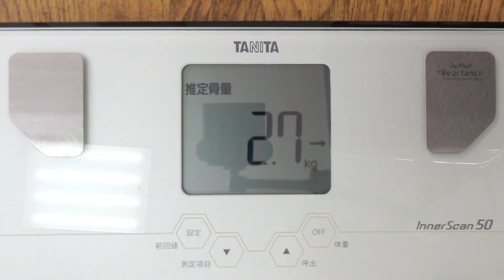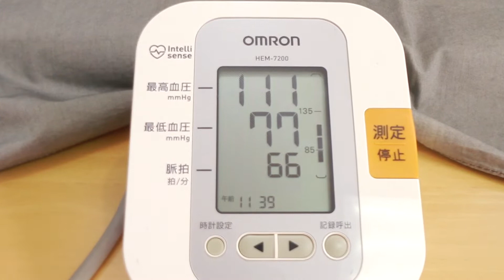大体パンと大豆と野菜ジュースで生活実験 ２５日目 「不老不死週イチ絶食回復期間 ２５日目」＃1025 2021/02/03 霊仙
まずは、
１.ＢＭＩを20まで上げる（回復期間）
２.週イチで１.５リッター絶食を行い、若返りを確認する

摂る物は、
１.自家製天然酵母パン（魂に聞いたレシピでホームベーカリー使用。基本は、全粒粉５０％で卵牛乳塩不使用。きな粉、黒糖、豆乳ヨーグルト、麹エキス、水、ターメリック使用）
２.三菌ヨーグルト（乳酸菌、麹菌、酵母菌の入った豆乳ヨーグルトで、麹エキスときな粉、ターメリック、ブラックペッパー使用）
３.三菌グリーンヨーグルト（三菌ヨーグルトから麹エキスを省き、グリーンエキスを加えたもの）
4.豆腐、がんも、厚揚げ等の大豆加工食品類
5.野菜ジュース（カゴメのグリーンスムージーや超濃縮これイチ等）
6.水
7.たまに、お総菜を食べることがあるかも（胡麻豆腐も含む）
8.ピーナッツバター
9.黒糖
10.調味料（めんつゆや田楽味噌等）
11.ワイン
12.オートミール
等です